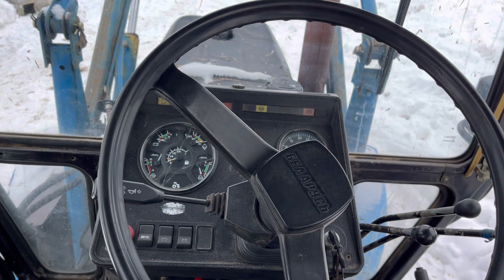ферма золотой бычок работа на мтз 82.1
Всем привет вы на канале ферма золотой бычок в этом видео покажу вам как я раздаю сено солому на ферме своим коровам в общем весь рабочий процесс. раздача сена у нас происходит на тракторе мтз 82 с куном с пикой под рулоны
  P.S. меня зовут Сергей Матукин, и я являюсь основателем канала  ферма золотой бычок И на этом канале я делюсь своим опытом работы в сельском хозяйстве а в частности животноводстве на YouTube и делюсь опытом разведения сементальских коров путем скрещивания с быками породы герефорд и абердин ангус разведение мясного животноводства и раскрываю тонкости ведения выгодного животноводства и фермерского хозяйства